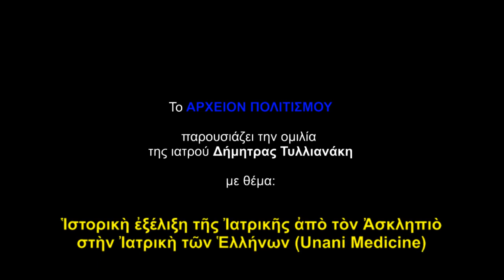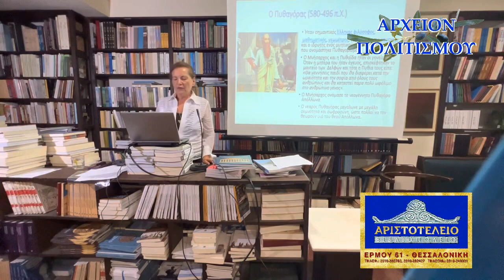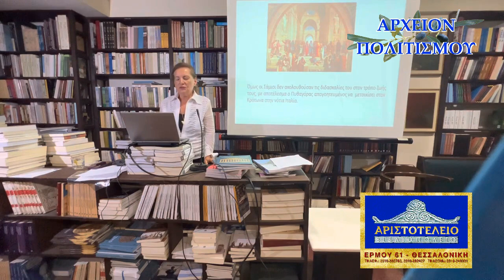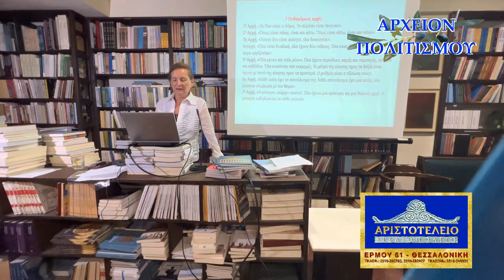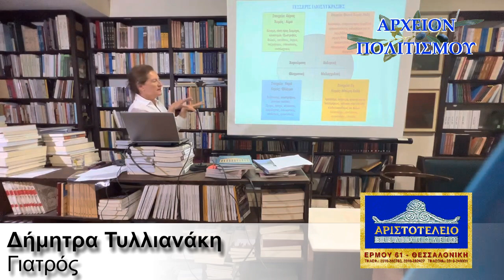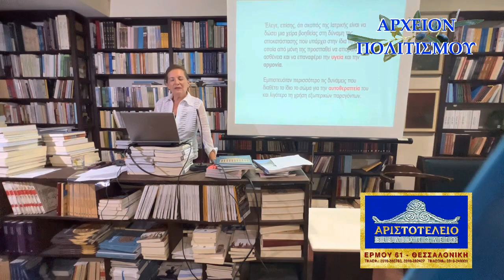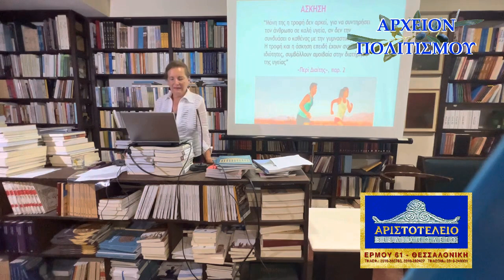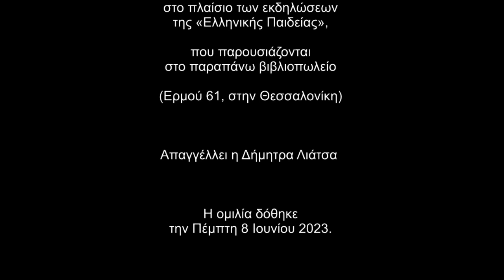Ιατρική από τον Ασκληπιό στην Ιατρική των Ελλήνων (Unani Medicine)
παρουσιάζει

την ομιλία της ιατρού Δήμητρας Τυλλιανάκη,

με θέμα:

«Ἱστορικὴ ἐξέλιξη τῆς Ἰατρικῆς ἀπὸ τὸν Ἀσκληπιὸ

στὴν Ἰατρικὴ τῶν Ἑλλήνων (Unani Medicine)»,

που δόθηκε

ΣΤΟ ΒΙΒΛΙΟΠΩΛΕΙΟ ΑΡΙΣΤΟΤΕΛΕΙΟΝ

στο πλαίσιο των εκδηλώσεων της «Ελληνικής Παιδείας»,

που παρουσιάζονται στο παραπάνω βιβλιοπωλείο

(Ερμού 61, στην Θεσσαλονίκη).

Απαγγέλλει η Δήμητρα Λιάτσα.

Η ομιλία δόθηκε την Πέμπτη 8 Ιουνίου 2023.

ΚΑΜΕΡΑ: Δημ. Γιαννουλίδης

ΗΧΟΣ-ΜΟΝΤΑΖ: Θέμης Λεκάκης

ΜΟΥΣΙΚΗ: Γιάννης Κουρκουμέλης

ΦΩΤΙΣΜΟΙ: M. Tsik

ΦΩΤΟΓΡΑΦΙΕΣ-ΑΡΧΕΙΟ: Γ. Λεκάκης

C+p

ΑΡΧΕΙΟΝ ΠΟΛΙΤΙΣΜΟΥ

2023